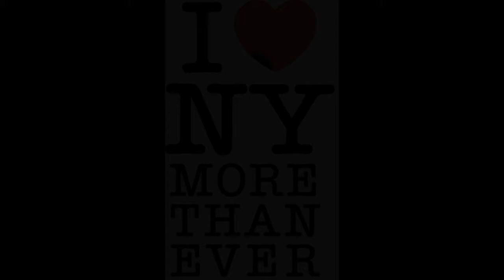New York Classical Players: AMY BEACH, Op.67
NYCP: Piano Quintet Op. 67 (1907) by Amy Beach (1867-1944, USA) =
1. Adagio - Allegro Moderato
2. Adagio Espressivo
3. Allegro Agitato - Adagio come prima - Presto
on "Cinco de Mayo" Matinee yesterday, 2018, 05/05 at Lincoln Center Bruno Walter Auditorium.
SIWOO KIM; SU HYUN PARK; MADELINE FAYETTE; CAELI SMITH; KYU YEON KIM = bravissimi!